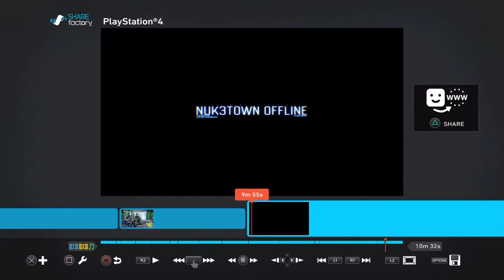Call of Duty BO3 | Multiplayer | Best Bits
Hi guys this is my first vid on the ps4 and its cod bo3 lets get 5 likes on this vid and ill do these cod vids weekly hope you enjoy!

Dannyluke123